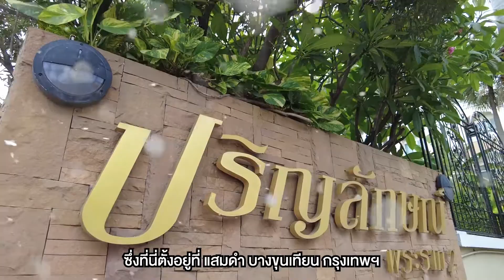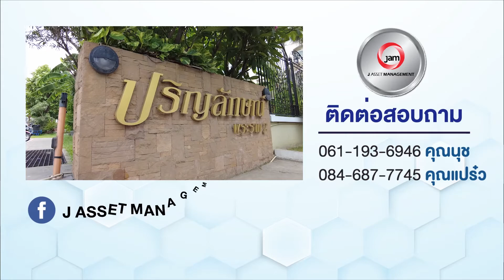Ep.35 รีวิวทาวน์โฮม 3 ชั้น หมู่บ้านปริญลักษณ์ l พระราม 2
"โครงการบ้านเดี่ยว 2 ชั้น หมู่บ้านปริญลักษณ์ l พระราม 2"
🏠 AR 0027

📎 ที่อยู่ : 80/486 ตำบลแสมดำ อำเภอบางขุนเทียน จังหวัดกรุงเทพมหานคร

🗒 รายละเอียด : 4 ห้องนอน / 4 ห้องน้ำ / 1 ห้องโถง / 1 ห้องครัว/ จอดรถได้ 2 คัน
🚗 สถานที่สำคัญใกล้เคียง : Tesco Lotus / Big C / ห้างสรรพสินค้า เซนทรัล พระราม 2 / โฮมโปร / ไทวัสดุ / โรงพยาบาลบางมด / โรงพยาบาลบางปะกอก 9 อินเตอร์เนชั่นเเนล / โรงพยาบาลนครธน
สิ่งอำนวยความสะดวก : สระว่ายน้ำ / สวนสาธารณะ / ระบบรักษาความปลอดภัย 24 ชม.

• 4 Lighting Tapo Set
ฟรี Smart Home (SET B )😎
• Mi Air Purifier 2H
• Mi Smart Sensor Se
เปิดจองตั้งแต่วันที่ 1-31 ก.ค. 64